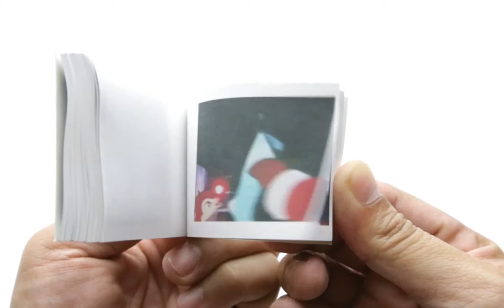Have a Holly Jolly Christmas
Flipbook of a very famous red-nosed reindeer lighting the way toward Christmas cheer.